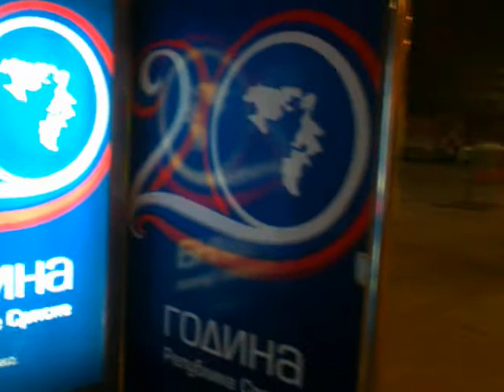20 година Републике Српске